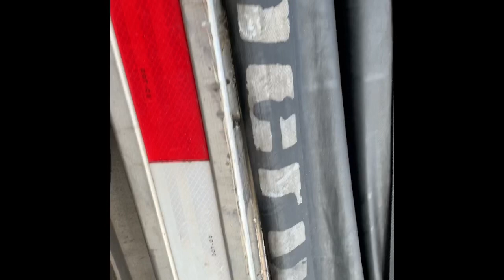#38 Trucking | Down in the bayou | headed to Va